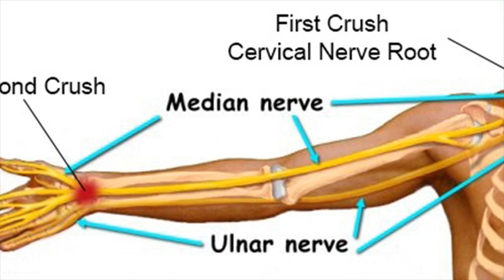What Is A Pinched Nerve